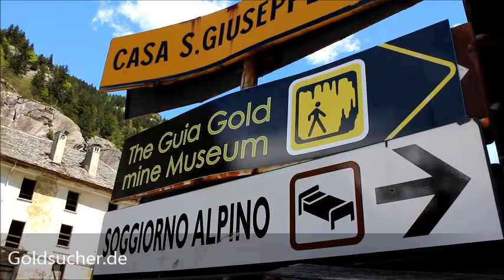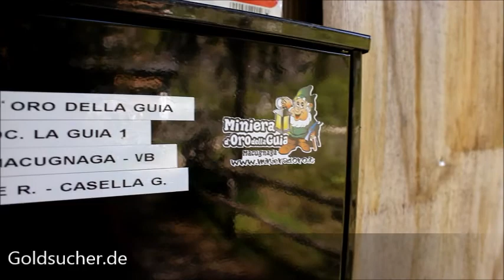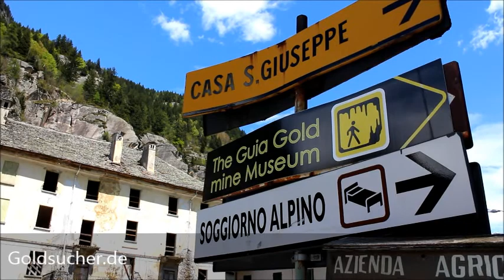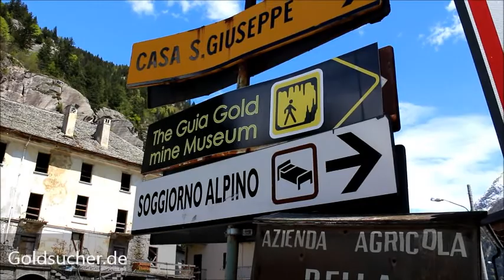Goldmine Guia in Borca bei Macugnaga (Monte Rosa)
Die Goldmine Guia in Borca bei Macugnaga in den italienischen Alpen. Eindrücke von der einzigen zugänglichen Goldmine Europas sowie der Landschaft am Fuße des Monte-Rosa-Massivs.